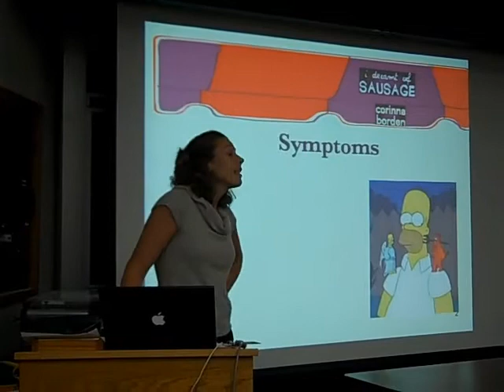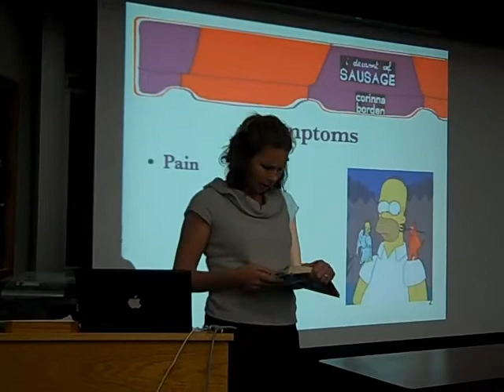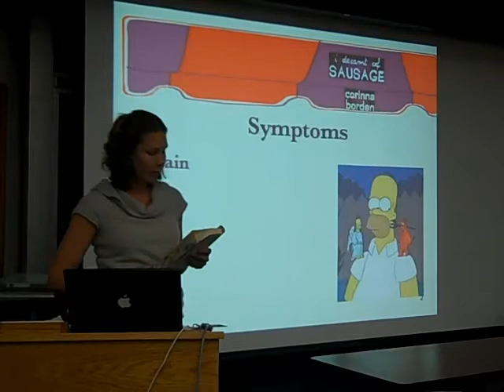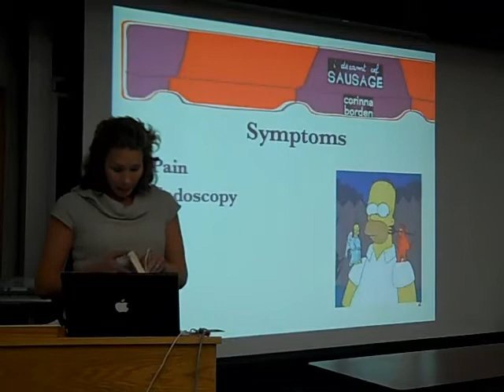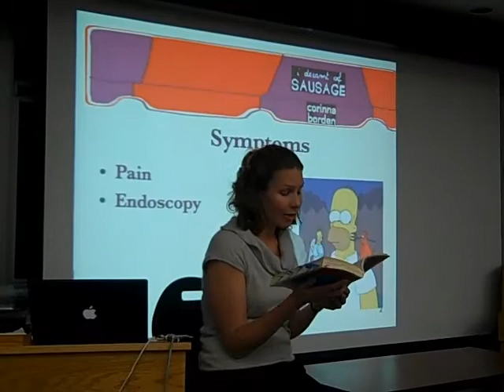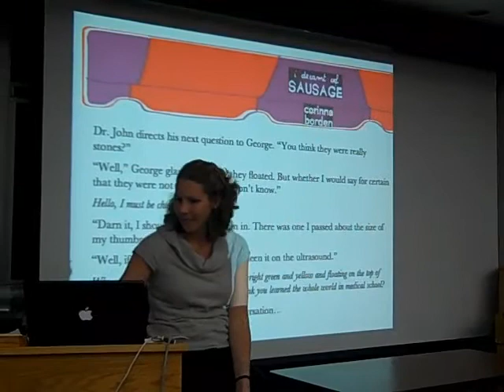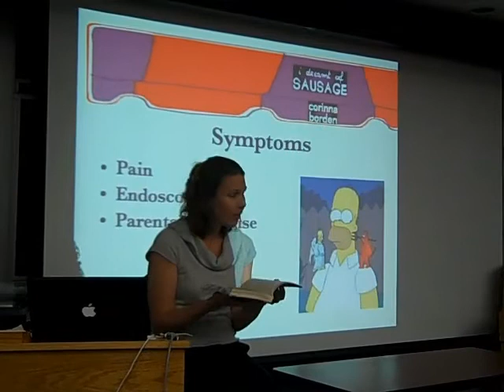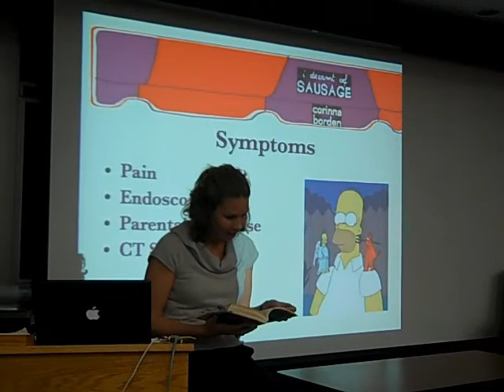Corinna Borden MSU Health Psychology talk 1 of 5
An opportunity to explain the book and answer questions to Michigan State's Health Psychology class taught by Dr. Zaje Harrell: February 11, 2010.